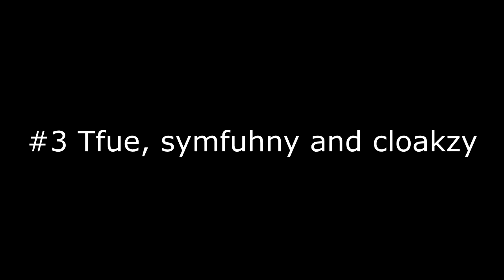Nickmercs, Tfue, Symfuhny, Cloaxy And Myth is back to fortnite and they love it!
Nickmercs, Tfue, Symfuhny, Cloaxy And Myth is back to fortnite and they love it! NICE